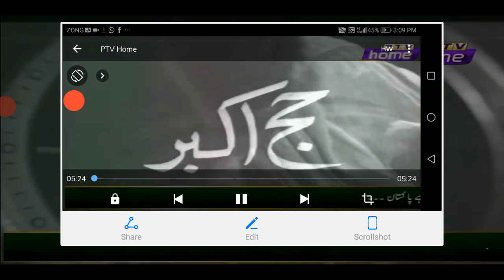Haje akbar drama. part 1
حج اکبر پارٹ 2